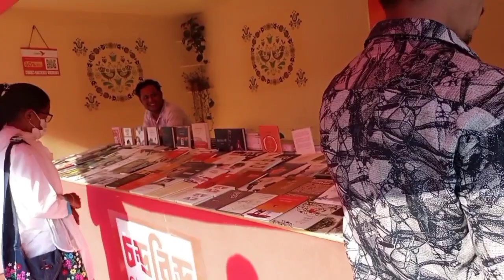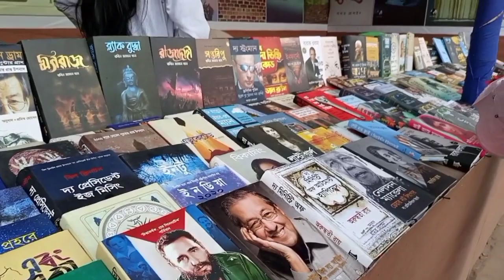মেয়ের কলেজ থেকে বলল বইমেলায় যেতে তো আজ সবাই ঘুরে আসলাম বইমেলায়। Vlog 34. Tinku Barua.